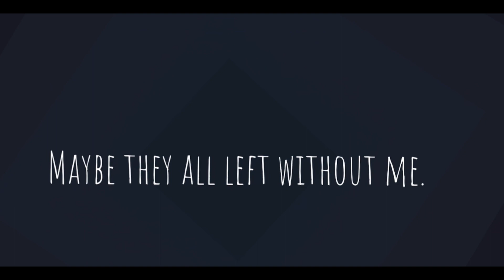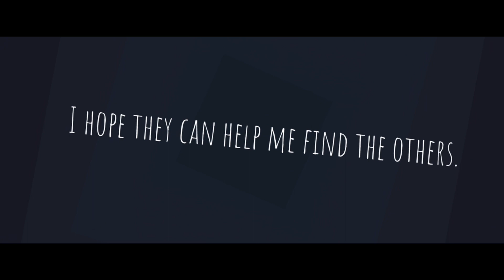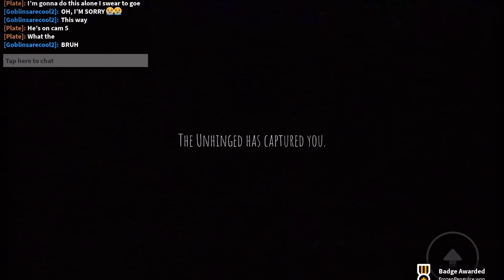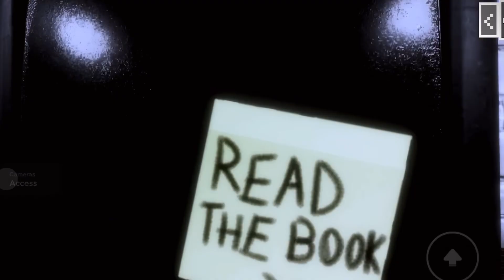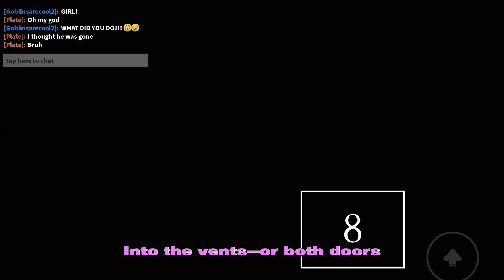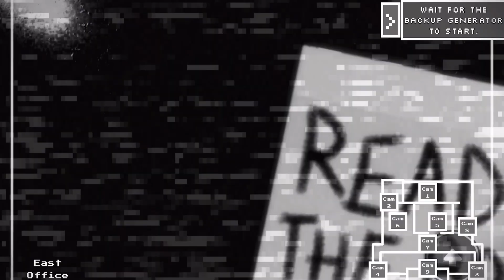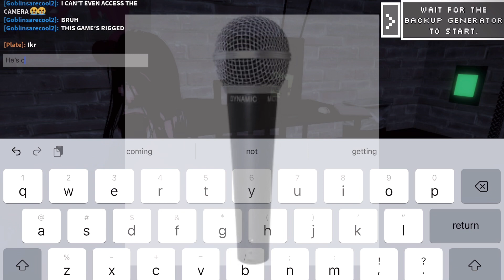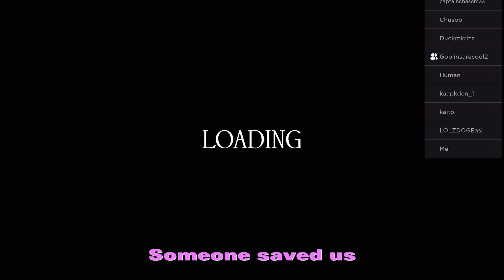Roblox Intruder Gameplay (Mental Hospital)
Roblox Intruder (Mental Hospital)

Roblox User: FrozenPenguIce

Roblox User: Bellabossyqueenboots

Shocked- sound effect (HD)

Horror increasing violin suspense sound effect

TikTok: t23bb (Bella’s TikTok)

Made with: VLLO, Capcut